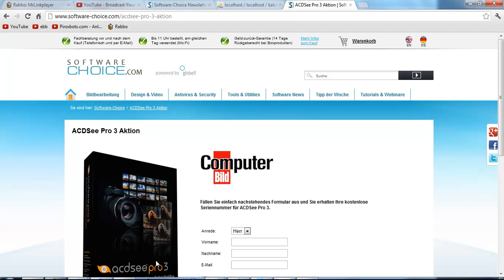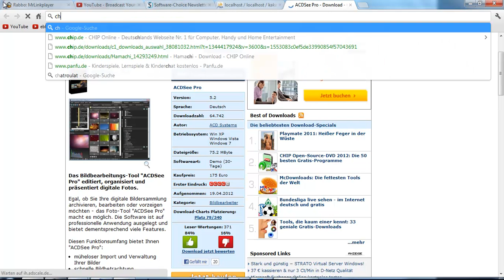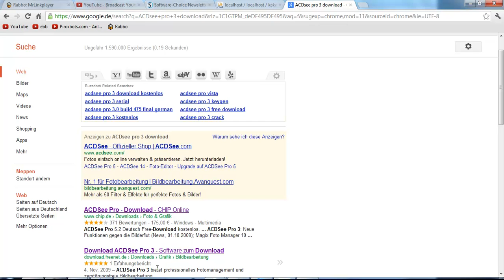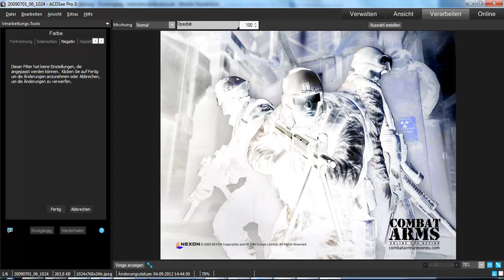ACD See Pro 3 kostenlos bekommen!!!